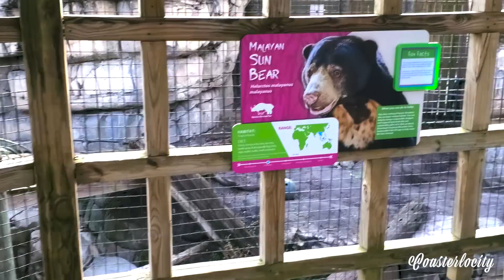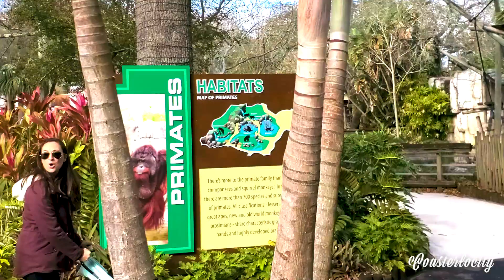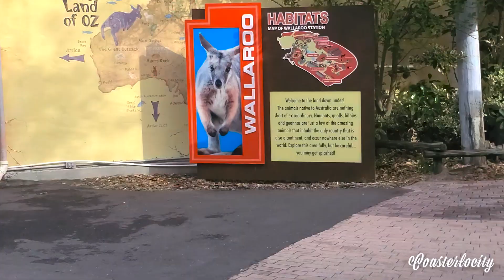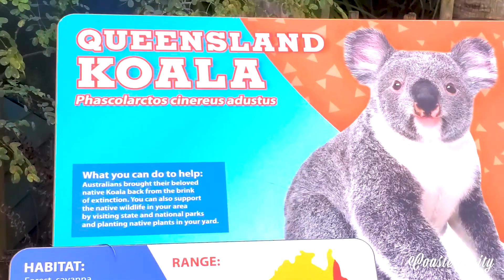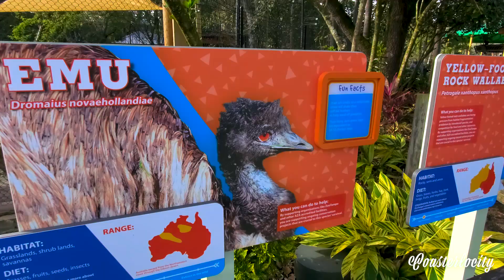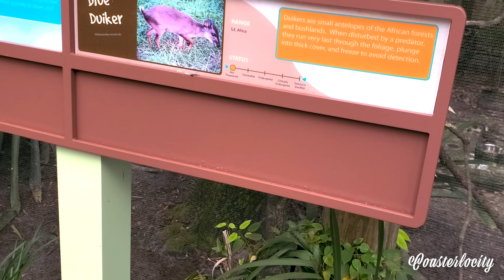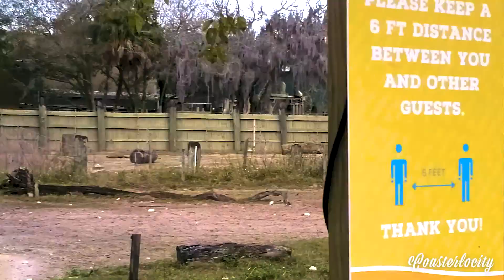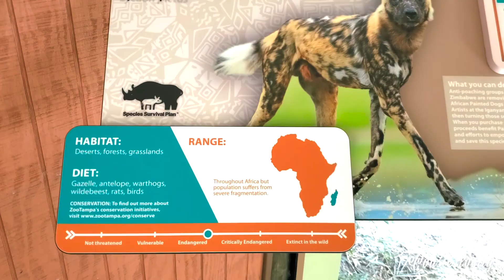Visiting the Tampa Zoo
Went for the credit, stayed for the critters.
Had a great time in the process.